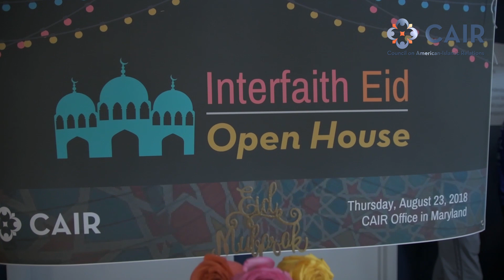Video: CAIR Interfaith Eid Open House in Maryland, Aug. 23, 2018